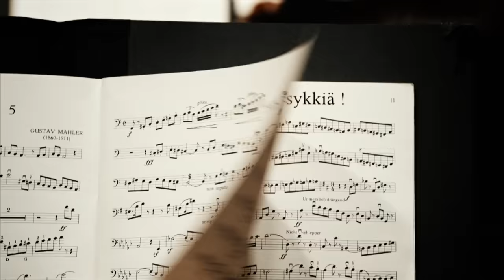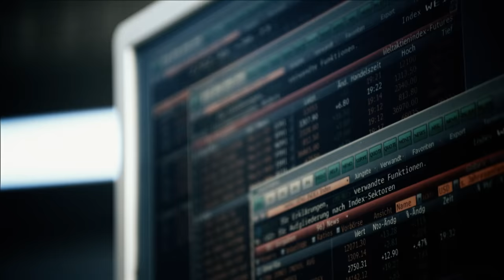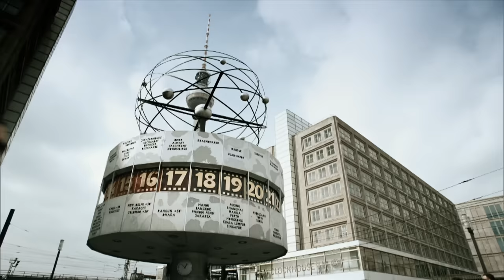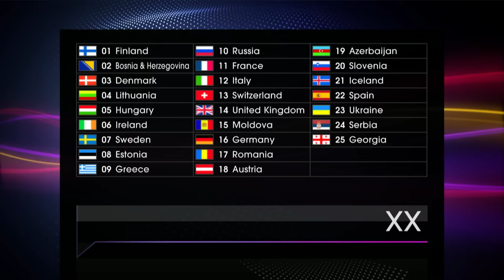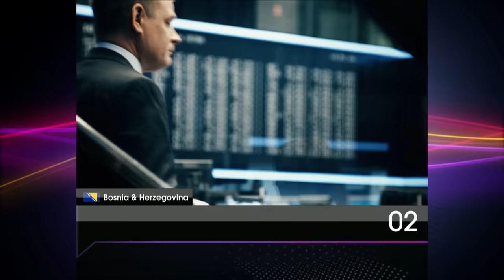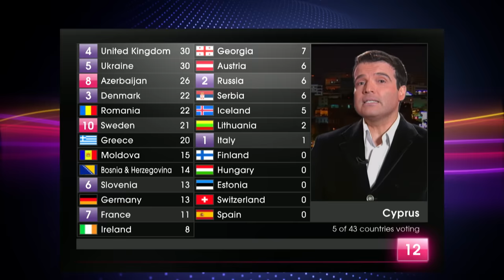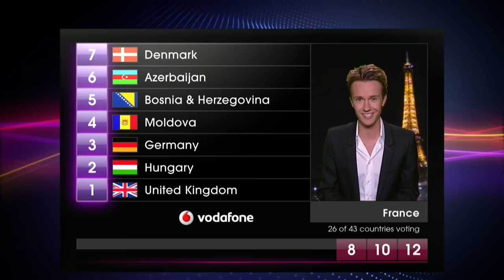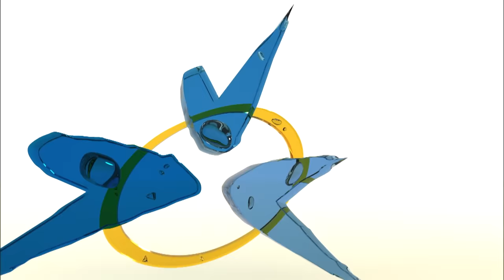Eurovision Song Contest 2011 - Grand Final - Full Show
After Lena Meyer-Landrut's victory in Oslo, the Eurovision Song Contest 2011 travelled to Düsseldorf in Germany. It was the first time since 1983 that Germany hosted the contest.

A total of forty-three countries took part in the 2011 contest held in Düsseldorf. The city emerged as the winner of an open selection process which saw several cities compete for the right to host the Eurovision Song Contest.

The biggest news of this contest was the return of Italy, after more than ten years. Italy joined France, Germany, Spain and the United Kingdom to form the so-called Big Five countries that have automatic qualification to the Grand Final.

One of the most famous German comediennes, Anke Engelke, TV anchor Judith Rakers and all-round showman Stefan Raab hosted the event. Raab had also been part of Lena’s winning team in 2010.

Azerbaijan's Ell and Nikki triumphed in the 2011 Eurovision Song Contest. Italy's Raphael Gualazzi finished second and Sweden's Eric Saade finished third. It was the very first victory for Azerbaijan and meant that the contest would go to its most eastern location in the history of the competition the following year.